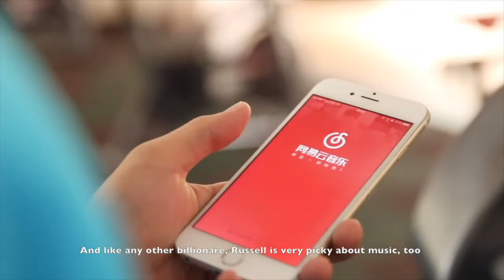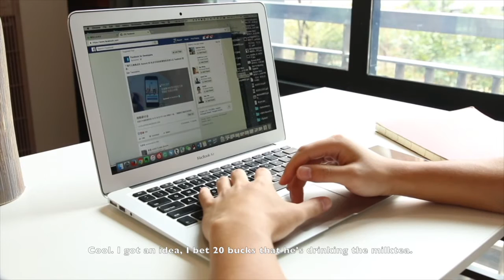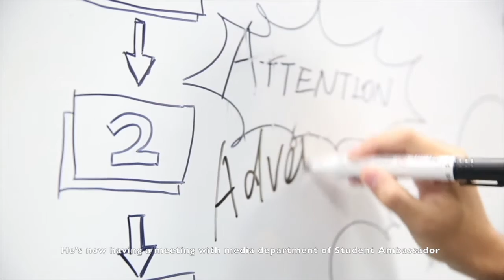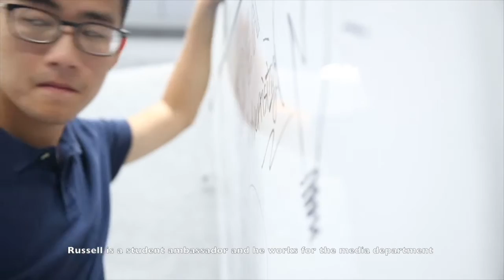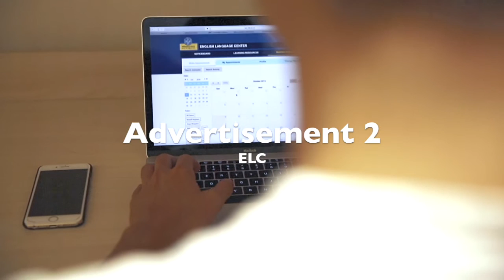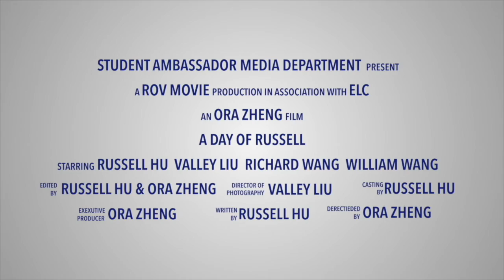A Day of Russell in Wenzhou-Kean University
This's the video of Russell's life in Wenzhou-Kean University. The video is directed by Ora Zheng and Valley Liu. We are all members from the media department of Student Ambassadors. Hope you guys like this video.